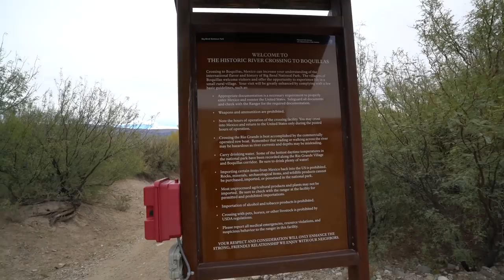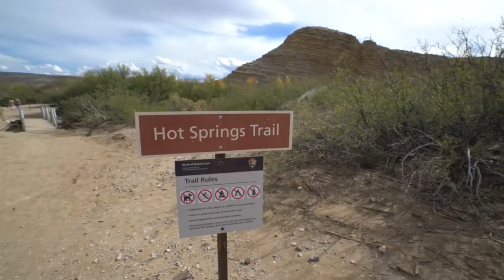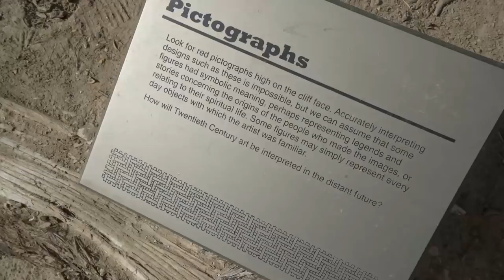CROSSING US MEXICO BORDER BY ROW BOAT + MEXICAN DONKEY RIDE!!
Vlog #336: The ultimate day! Drove to the Rio Grande with Nick, crossed the river by row boat, rode burros (donkeys) to town, ate goat tacos, brought Claradactyl some too, then hit a riverside hot spring to digest, ate Texas BBQ, and slept at a ghost town!

MY GEAR:
Vlogging + Photography Camera

ADVENTURE GEAR:
2 Way Radio
Electric Skateboard